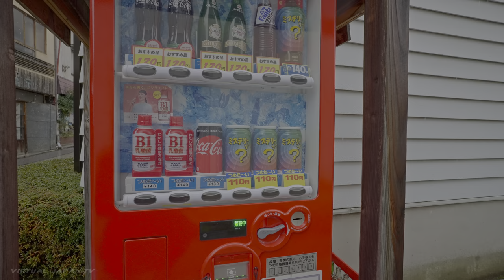【4K HDR】Snowy Shibu Onsen Walk in Narrow Alleyways - Nagano, Japan 2021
Roaming the narrow alleyways of Shibu Onsen Town on a snowy morning.

Shibu onsen town is a famous hot springs district in the mountains of Nagano, 10 minutes from Snow Monkey Park. Many of the ryokan inns have been around since as early as the 17th century, and the area boasts an amazing number of traditional private onsen. Typically while staying at any of the ryokan, you get a key that opens up the locked doors of the 9 famous baths.

360° behind the scenes of this walk!

Wide Lens
360 camera (new model, same quality)

00:00 Journey to Shibu Onsen Town
02:56 Start of walk
13:45 Spirited away onsen hotel
20:00 Vending machines
20:40 Bridge and samurai monkey